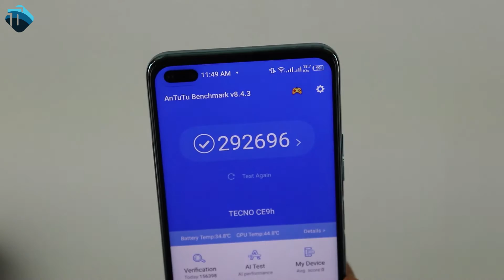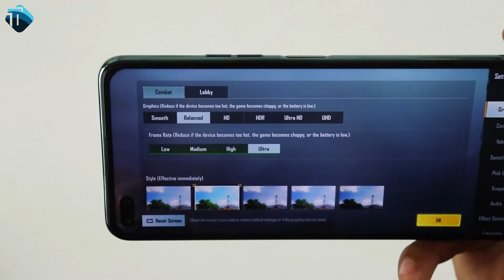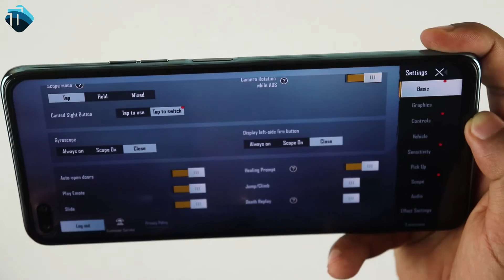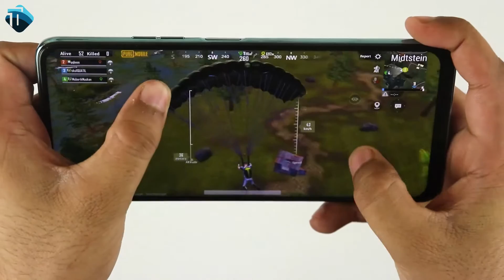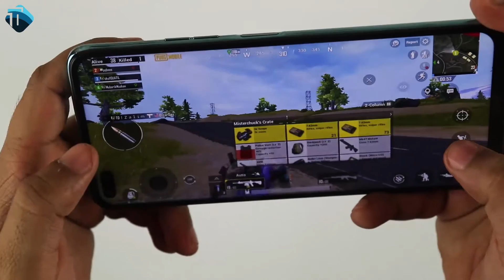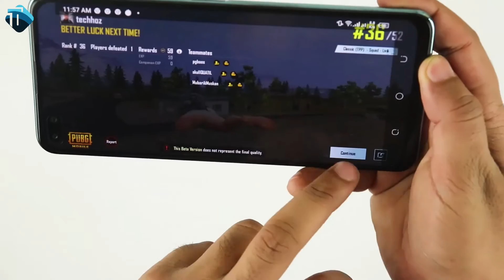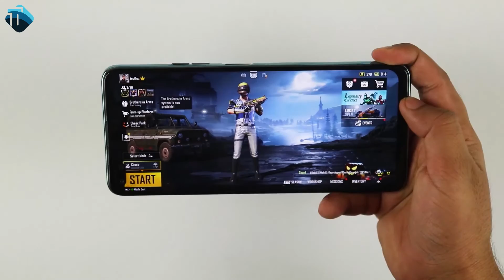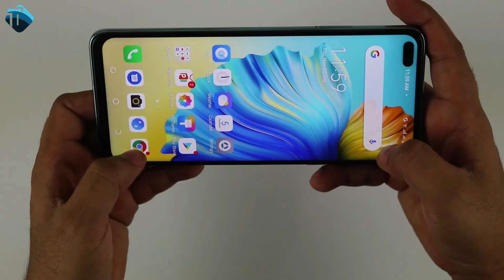Tecno Camon 16 PUBG & Heating Test | Best Phone for Gaming Under 40,000 in Pakistan?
Welcome to the Techno Camon 16 PUBG and heating test. this could be the best gaming phone under 40,000 in Paksitan.

SUPPORT. !